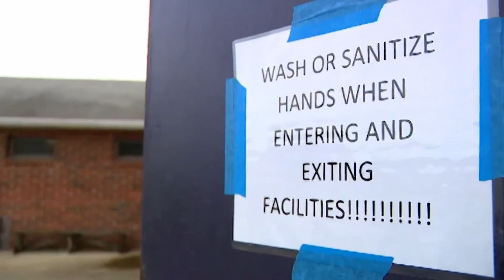Promising results in Trinity Health of New England clinical trial for COVID-19 treatment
Trinity Health of New England conducted a phase two clinical trial with 46 patients, of which 38 were included in the final analysis.